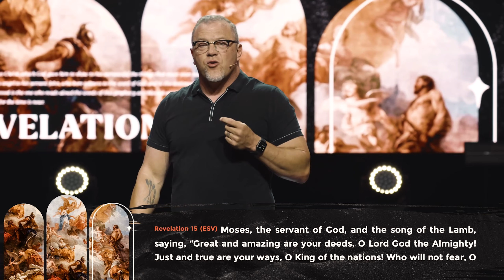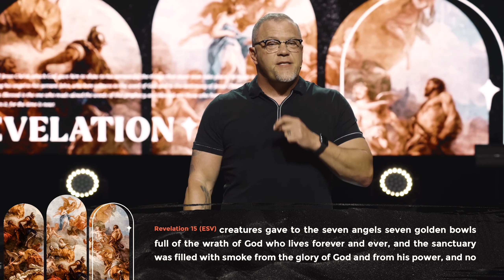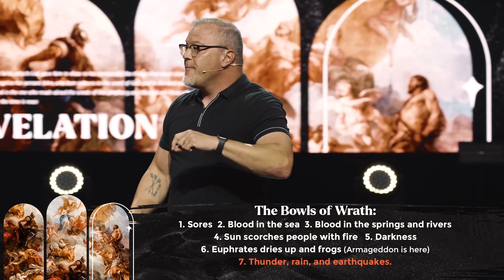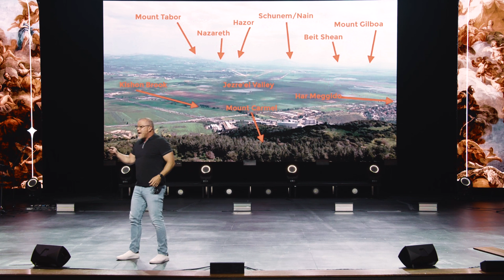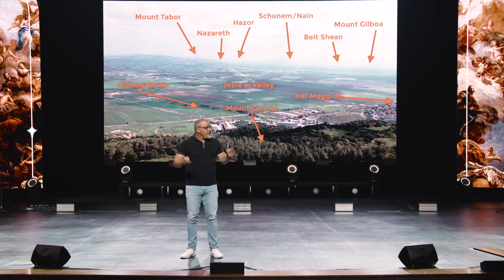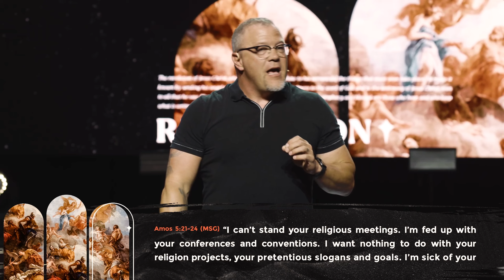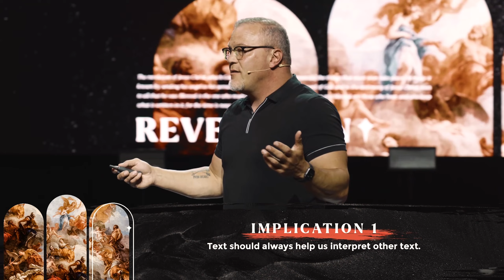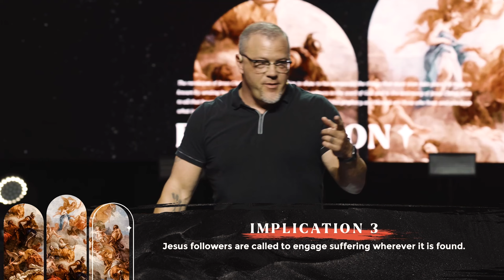The Trouble with Trouble - The Book of Revelation Chapter 15 & 16 | Southeast Christian Church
Find Jesus, community, and purpose.

In this series on the Book of Revelation, we will be diving into the historical context and the deeper meaning behind the last book in the Bible.

Southeast Christian Church in Parker, Colorado.